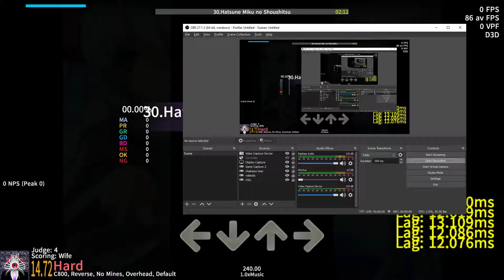Hatsune Miku no Shoushitsu (Etterna)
1st attempt and I did not expect that wtf